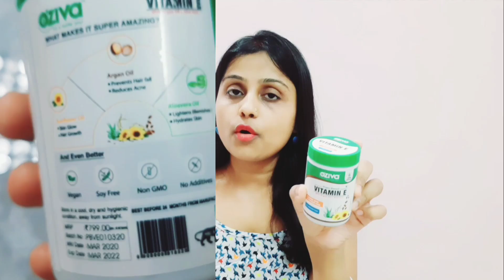I Ate Vitamin E Daily | New OZiva Plant vitamin E Capsules for Hair & Skin | Benefits, Side effects?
Some more benefits of OZiva vitamin E capsules.

It helps in reducing dull skin problems and gives a natural glowing skin
Vitamin E has moisturizing and healing properties and helps to strengthen skin barrier function.
It fights free radicals on skin which are a result of stressors, unprotected sun exposure, air pollution, environmental changes, etc thus protects the skin from damage.
OZiva Plant vitamin E and even all their other products are soy free, sugar free, gluten free, lactose free, and have  no added preservatives , artificial sweeteners or trans-fat.